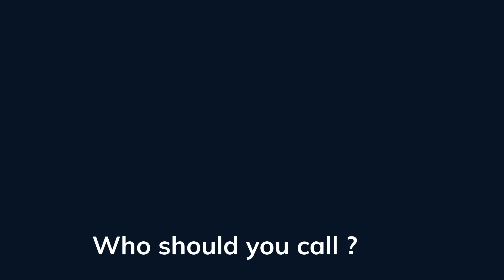No energy, lots of advice from too many people! Stop, lets deal with it ourself! Success rate 100%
A most relaxing and funny video to tell you what a fun way to listen to all the advice in the world!   Feel love love love,  You will feel liberated!  Doesnt' matter what the advice is.  If others give you advice, it means they care about you.  It's a good feeling to be cared and loved.  So, open up to the world!